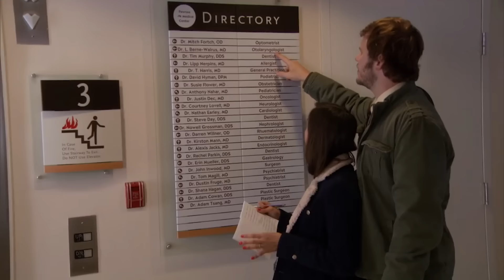april and andy being a chaotic couple | Parks and Recreation | Comedy Bites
aw babe, you had a crush on me? that's so embarrassing
Here's some of our favourite April and Andy moments - from chaos at the hospital to an iconic halloween party. What Parks and Rec moments do you want to see next?